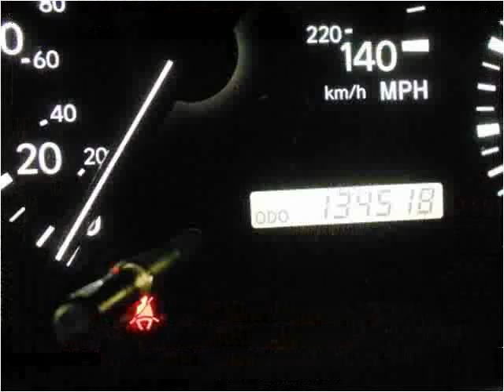2000 Lexus RX 300 Used Cars Little Ferry NJ